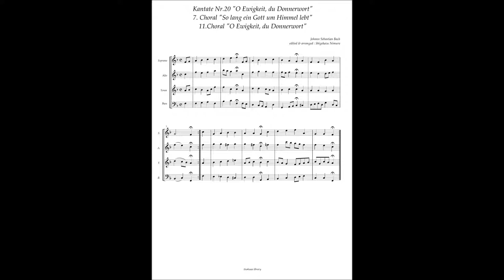Johann Sebastian Bach, Cantata No 20 / 7&11 Choral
Johann Sebastian Bach, Cantata No.20 "O Ewigkeit, du Donnerwort" BWV 20

 7.  Choral "So lang ein Gott um Himmel lebt"
11. Choral "O Ewigkeit, du Donnerwort"